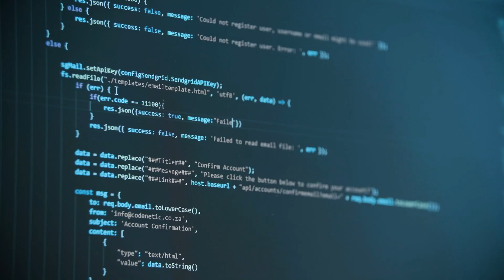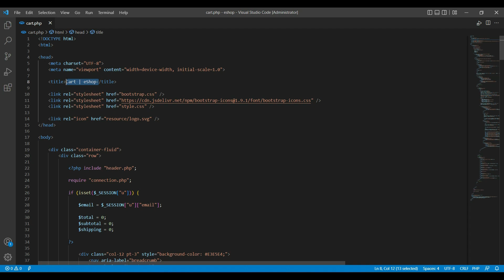Design a responsive product details pop-up modal in the cart section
Project :Design a responsive product details pop-up modal in the cart section using HTML, CSS, JavaScript and Bootstrap